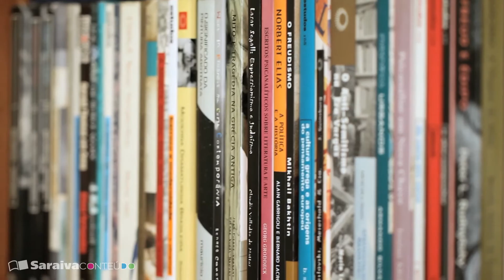Jacó Guinsburg e o poder transformador do teatro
Considerado um dos mais importantes teóricos teatrais do Brasil,  Guinsburg relembra sua trajetória no universo das artes cênicas em entrevista ao SaraivaConteúdo.